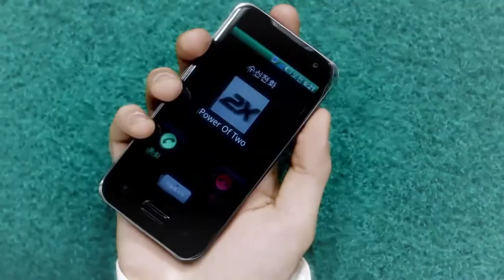GD&TOP - 뻑이가요 (KNOCK OUT) M_V_(720p)